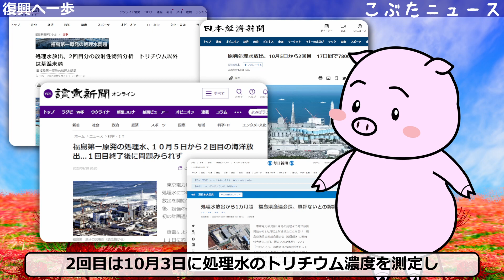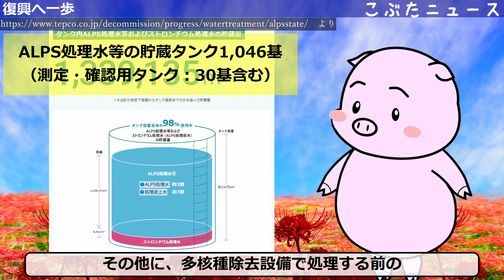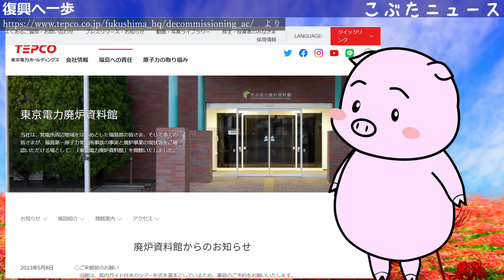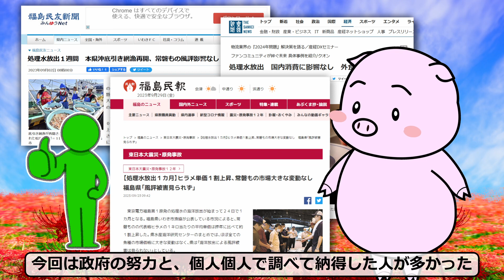復興へ一歩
追記：原発処理水「国際基準に合致」　IAEAが放出後初の報告書 2024年1月30日
Japan’s Discharge of ALPS Treated Water in Line with International Safety Standards, New IAEA Task Force Report Confirms
(IAEA)Data from Fukushima Daiichi ALPS Treated Water Discharge
これだけは知って欲しい5つのことALPS処理水
包括的海域モニタリング閲覧システムORBS

中長期ロードマップの進捗状況（廃炉・汚染水・処理水対策チーム会合／事務局会議）アーカイブ 2023年